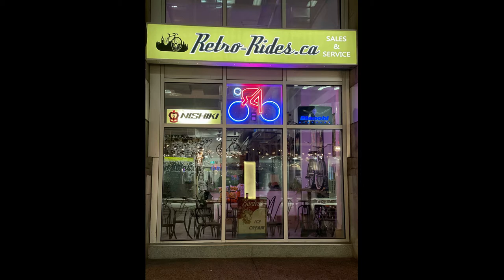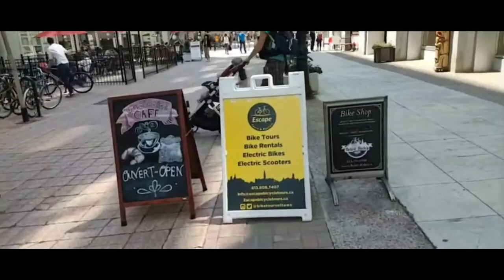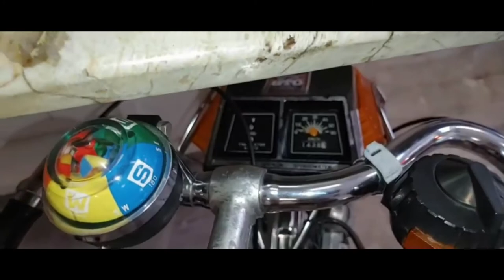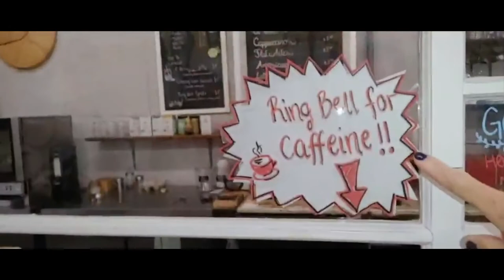129. STEEL is REAL. How rebuilding old steel bikes is starting to become popular at RETRO-RIDES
TWO WHEELS!?
OR ANYTHING METAL...
WE WILL,
RENEW IT...
RESTORE IT...
RE-IMAGINE IT...

I want to build you a new ride...
I want to restore your existing ride...
I want to customize your existing ride...
I want to see you smiling and happy on your Retro-Rides.ca build...!

Meet your host Sylvie D'Aoust: Podcaster, Cycling Coach.Passionate about helping women create life balance with Fitness and cycling

THE MOST COMPLETE ONLINE CYCLING SKILLS WORKSHOP
Cycling Skills 4wk Online Workshop for Women
October & November Workshops available
The most extensive Cycling Skills Workshop you'll ever find covers it all.

Learn the fundamental cycling skills you need over 4wks.
Weekly Workshop & Q&A
wk1-Pedal Stroke
wk2-Hill Climbing
wk3-Speed, Strength & Weights
wk4-Nutrition
Community / Homework

Get $50 off with this code: 4wk50

GET your FREE DOWNLOADS:
- My 9 Fav Hill Climbing Drills
- Bike Bag GEAR List
- How to Change a Flat Tire ( full Bike Maintenance 60min Recording)